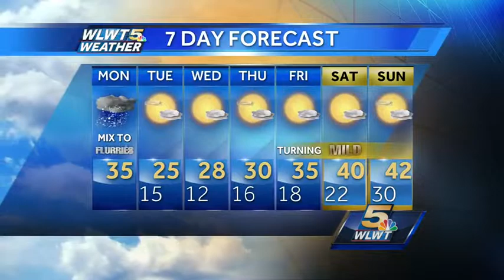Re-Freeze Possible Later Today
You may have missed out on the morning slick spots, but more will be possible this evening as the temperatures drop.